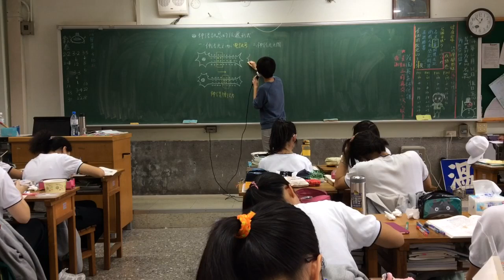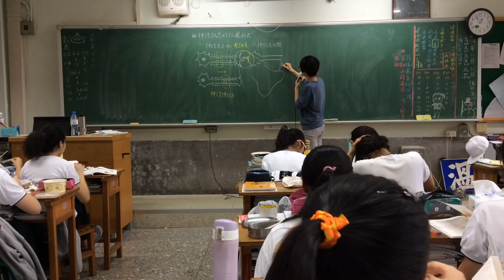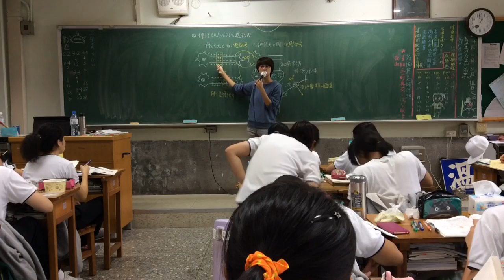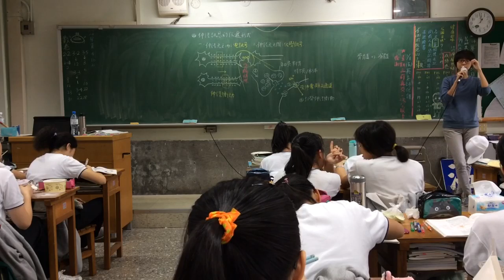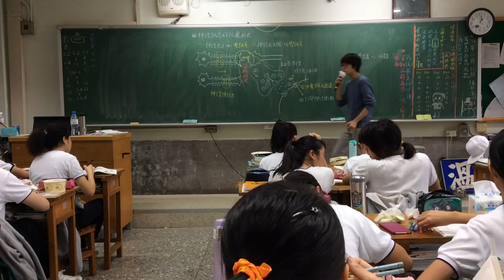3-4 感應與協調 Part III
神經訊號傳遞的形式
一溫加課